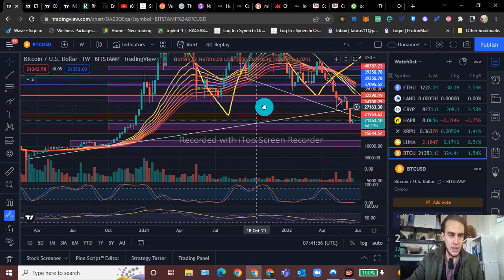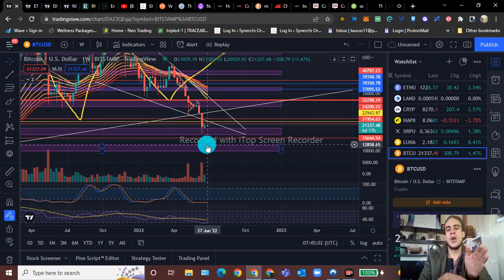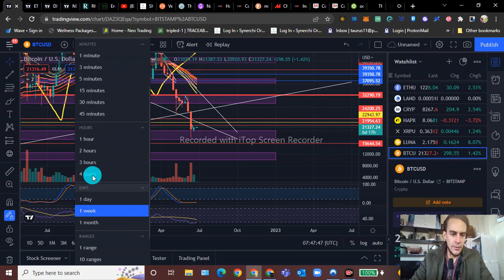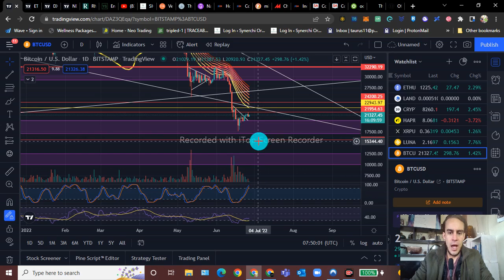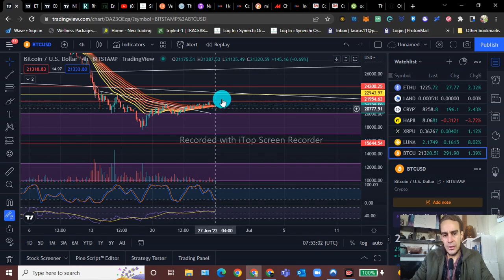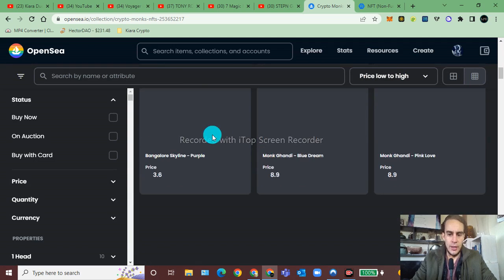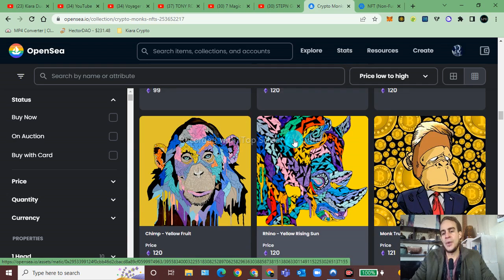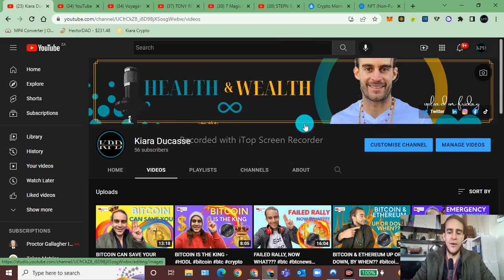BITCOIN GO GET IT!!! AND OUR NFT COLLECTION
SUPER PROUD OF MY AWESOME COLLABORATION WITH @TheMoon  **

JOIN OUR 21 DAY SMOOTHIE CHALLENGE TODAY AND CHANGE YOUR LIFE

Blessings beautiful souls! I will relate the importance of health & how it plays a critical role in giving you the best opportunity at peak performance throughout your day & life. ✨🤩✨

CHEERS TO THE DELICIOUS NUTRITIOUS SUPERFOODS CACAO/ CHOCOLATE SMOOTHIE/ MILKSHAKE AND ALL ABSOLUTELY POWERFUL PLANT BASED GREATNESS 🧉😎🥳😍

Hashes
Websites I use:
Go check out my favourite places to take care of my health & wealth & what I’ve learned…

HEALTH LINKS:
Sweatcoin (Check out this free app — It Pays to Walk 🚶)

The Prosperity Formula & how to start your profitable online business today

Binance (You get 10% & I get 10% when you make a deposit with my link)
BlockFi (BlockFi makes it so easy to buy/sell crypto and get loans!
Valr (If you are in South Africa, use this app to start your portfolio. Join South Africa’s most rewarding bitcoin and crypto exchange.
Stormgain (This is a mining & trading app & gets your $4 free BTC when you use my link and activate your collections).
Luno (When you deposit R500, we both get R25 in BTC)
Crypto.com (when you sign up we both get $25)
Celsius (sign up & earn $50)